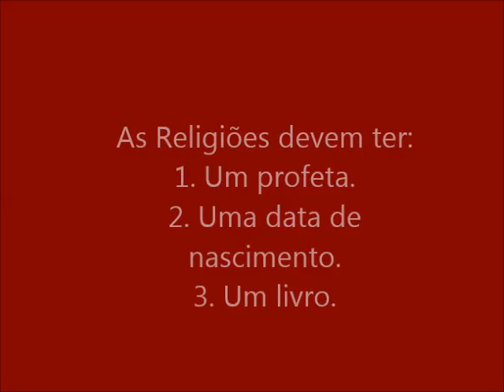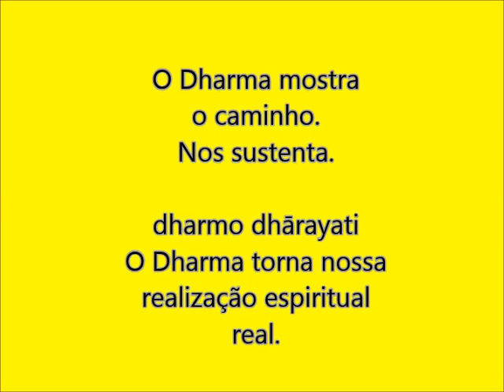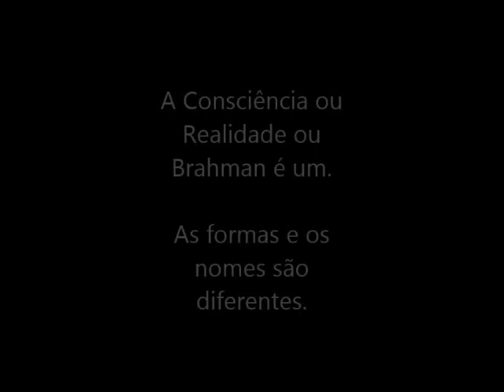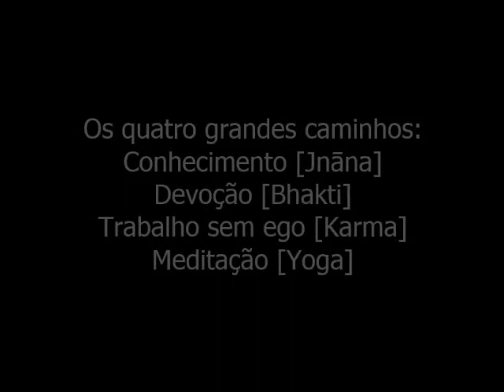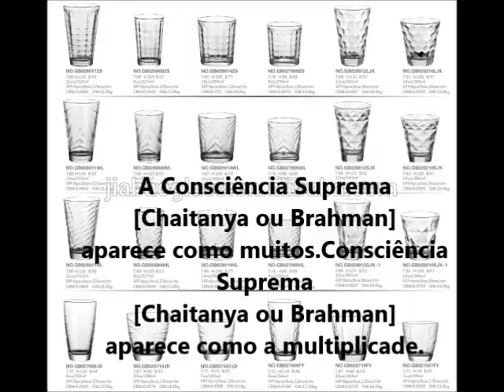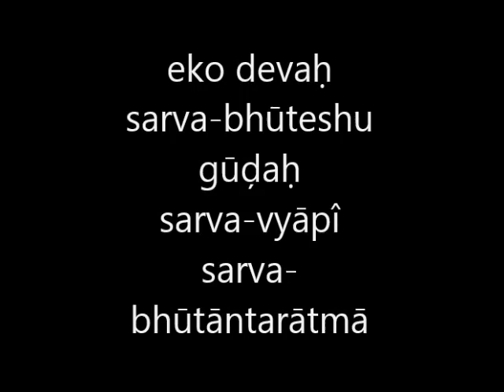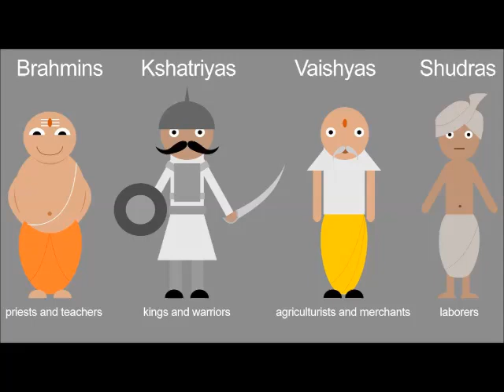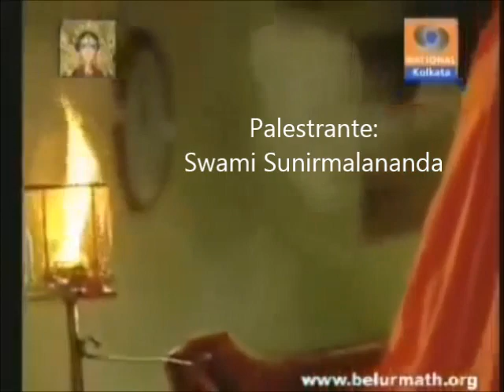Hinduísmo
O que é o hinduísmo?
Existem alguns equívocos. Vamos ver qual é a realidade por trás. Algumas perguntas respondidas.